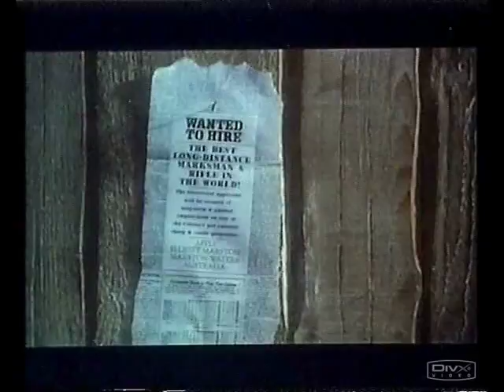Kitustrailers : UN VAQUERO SIN RUMBO (Trailer en Español)